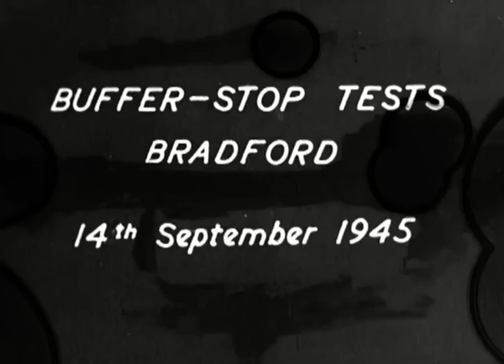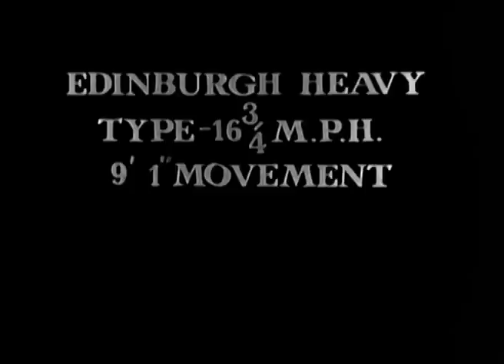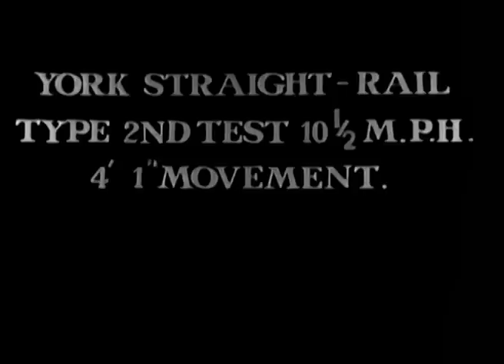BUFFER STOP TESTS BRADFORD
Mute footage.